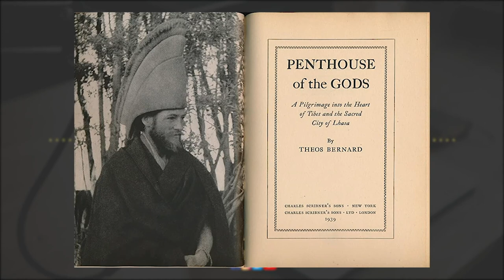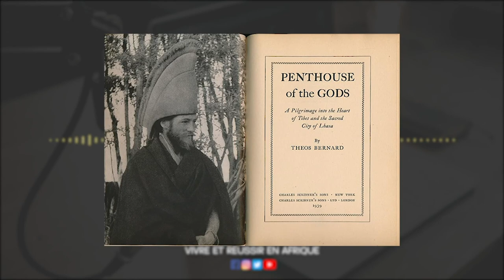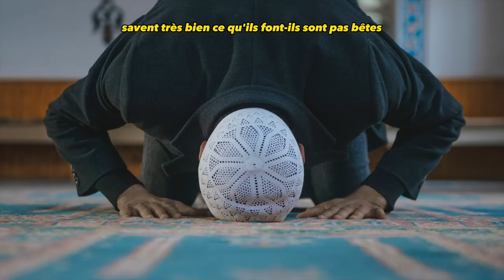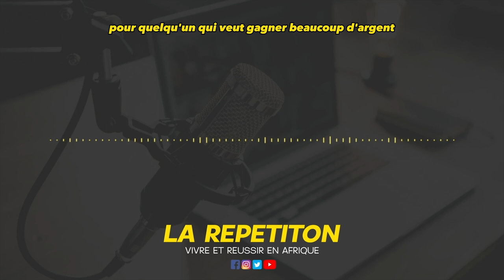Le secret en 3 étapes pour changer sa vie